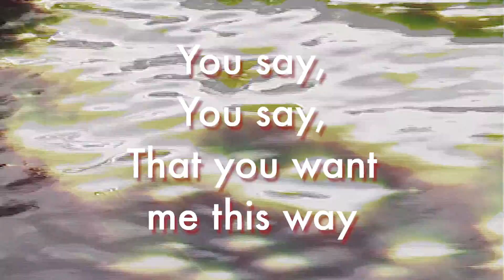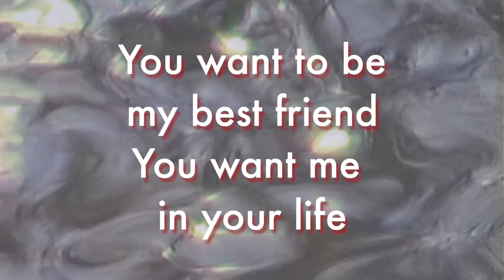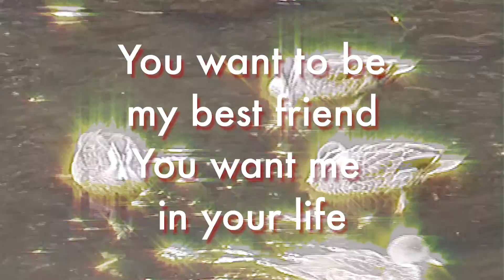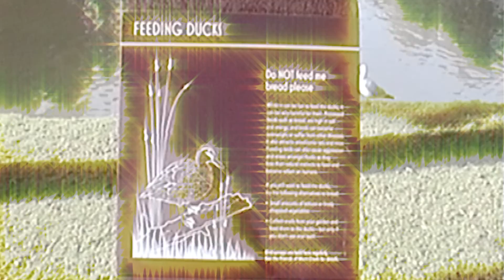Loose Tooth - You Say (Lyric Video)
'You Say' is taken from Loose Tooth's album 'Keep Up' out now

Out on Milk! Records and Marathon Artists

Credits
Directed & Edited by Hayden Sommerville